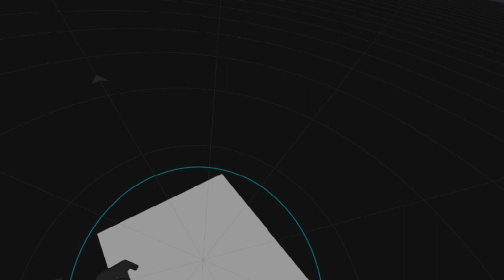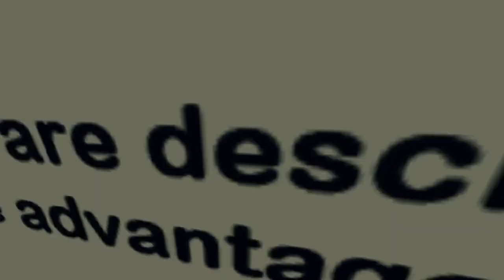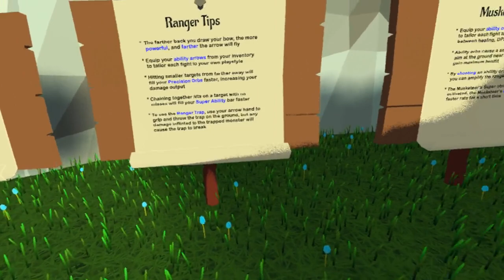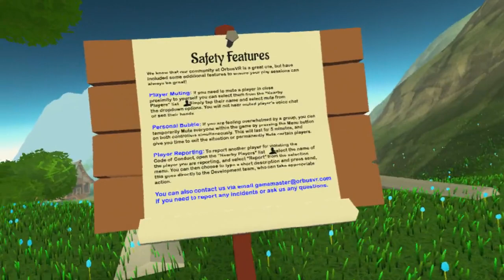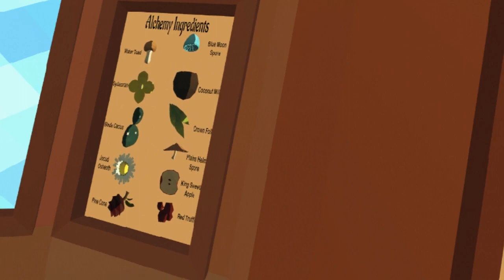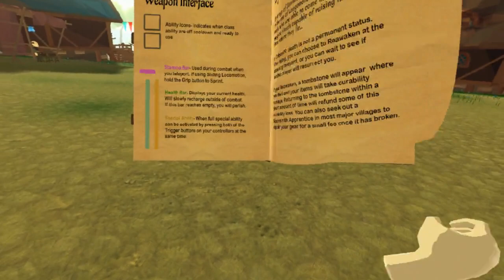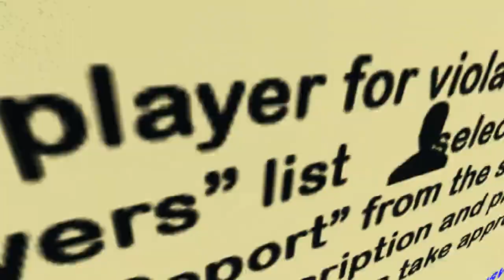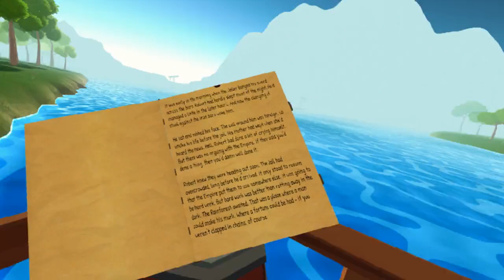Orbus VR - Part 1 | Flailing Fighting!